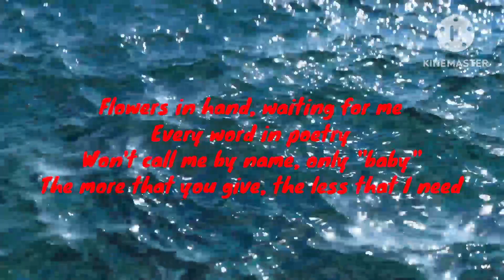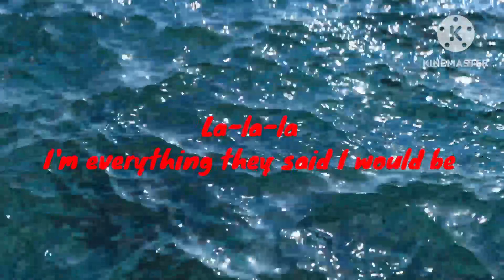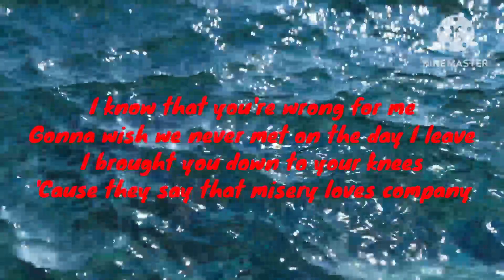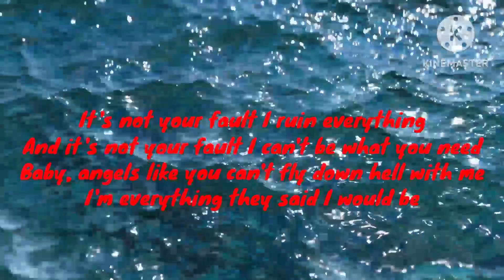miley cyrus-angels like you